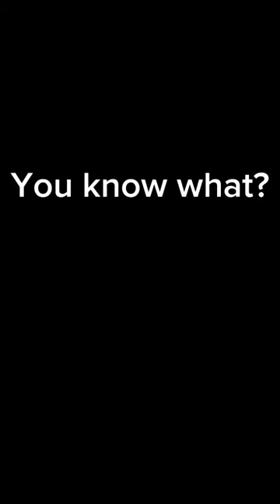Basically anyone who’s just getting into Rise